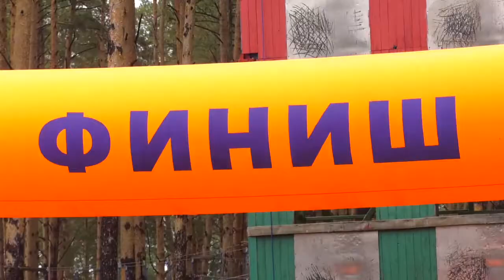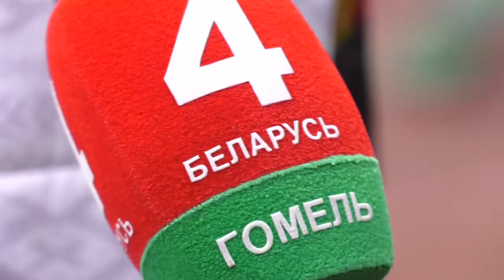Чемпионат Беларуси по пожарно-спасательному спорту. День первый.